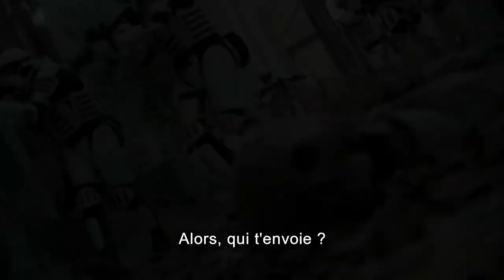THE WALKING DEAD SAISON 11 PARTIE 3 Bande Annonce VOST (2022, OCS) Norman Reedus, Melissa McBride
THE WALKING DEAD SAISON 11 PARTIE 3 Bande Annonce VF (extraits), série sur OCS prochainement.

THE WALKING DEAD SAISON 11 PARTIE 3 Trailer VF